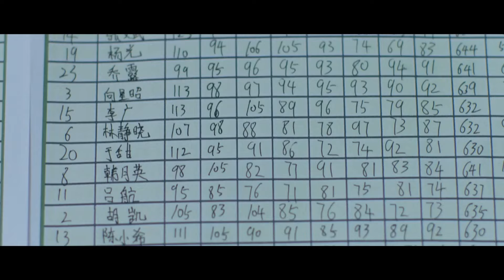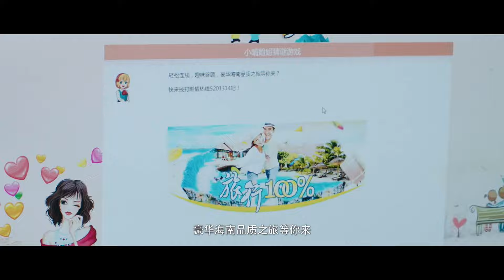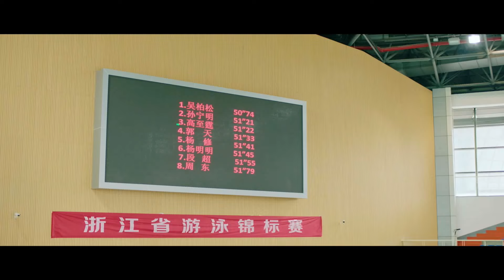【Full Movie】聽說小希要轉學，江辰瞬間失落！想方設法讓她留下來！｜A Love So Beautiful｜致我們單純的小美好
劇名 | Drama name: 致我們單純的小美好 | A Love So Beautiful